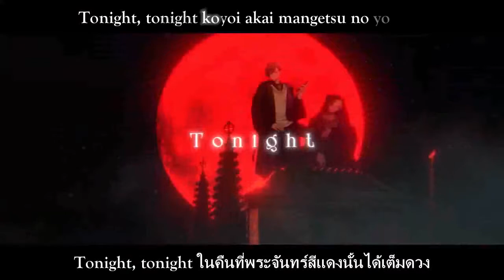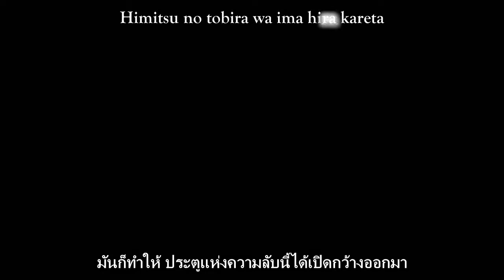Darkness Night - TH SUB (Music Video Ver.)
Song : Darkness Night
B-Project: Wizard of Fairytale

KitaKore (キタコレ)
Kitakado Tomohisa (cv. Ono Daisuke) / 北門倫毘沙 (cv. 小野大輔)
Korekuni Ryuji (cv. Kishio Daisuke) / 是国竜持 (cv. 岸尾だいすけ)

THRIVE
Kaneshiro Goshi (cv. Toyonaga Toshiyuki) / 金城剛士 (cv. 豊永利行)
Ashu Yuta (cv. Hanae Natsuki) / 阿修悠太 (cv. 花江夏樹
Aizome Kento (cv. Kato Kazuki) / 愛染健十 (cv. 加藤 和樹)

MooNs
Masunaga Kazuna (cv. Uemura Yuto) / 増長和南 (cv. 上村祐翔)
Onzai Momotaro (cv. Kakihara Tetsuya) / 音済百太郎 (cv. 柿原徹也)
Osari Hikaru (cv. Morikubo Showtaro) / 王茶利暉 (cv. 森久保祥太郎)
Nome Tatsuhiro (cv. Okawa Genki) / 野目龍広 (cv. 大河元気)
Sekimura Mikado (cv. Masuda Toshiki) / 釈村帝人 (cv. 増田俊樹)

KiLLER KiNG
Fudo Akane (cv. Chiba Shoya) / 不動明謙 (cv. 千葉翔也)
Teramitsu Yuzuki (cv. Nishiyama Koutaro) / 寺光唯月 (cv. 西山宏太朗)
Teramitsu Haruhi (cv. Yashiro Taku) / 寺光遙日 (cv. 八代拓)
Shingari Miroku (cv. Eguchi Takuya) / 殿弥勒 (cv. 江口拓也)

Thai sub : Nat - Chan
  สวัสดีค่าทุกคนนนน วันนี้ก็กลับมาพบกับนัทจังอีกแล้วนะคะ รอบนี้มากับการแปลเพลงของวงบีโปรค่าาาา อยากจะบอกว่าตอนนัทจังได้ยินเพลงนี้นะคะ คือแบบตาลุกวาวเลยยย แบบถ้ามีโอกาสแปล เราต้องได้แปล 5555 แล้วได้ที่สุดนัทจังก็ได้แปลค่ะ แต่ขอแปลแค่เวอร์Music Video พอนะคะ เต็มเพลงไม่รู้ว่าจะมีโอกาสได้แปลมั้ย
  สุดท้ายนี้ หวังว่าทุกคนที่ได้เข้ามารับชมจะชอบเพลงที่นัทจังแปลนะคะ หากมีข้อผิดพลาดประการใด ก็ขออภัยด้วยนะคะ